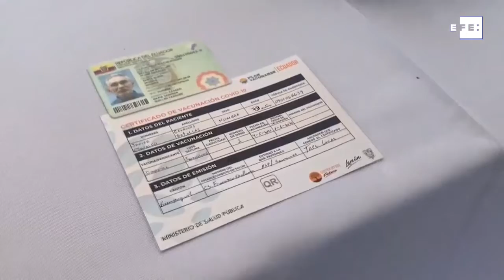PLAN VACUNACIÓN - ALLY TV NAPO